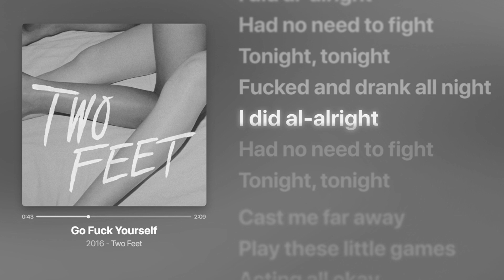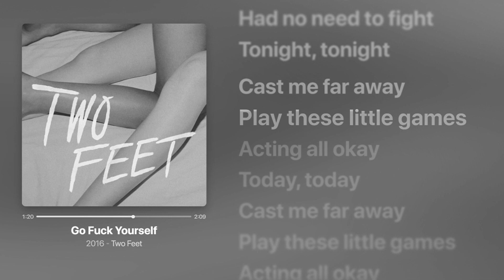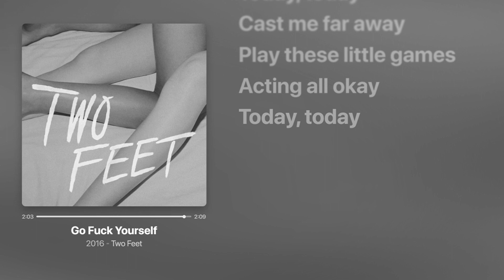Go Fu*k Yourself Song Lyrical Video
Song credits
Song: Two Feet - Go Fuck Yourself (Official Video)

Artist: Two Feet